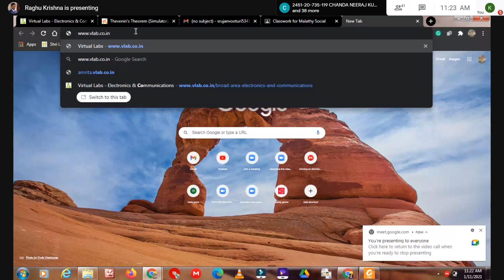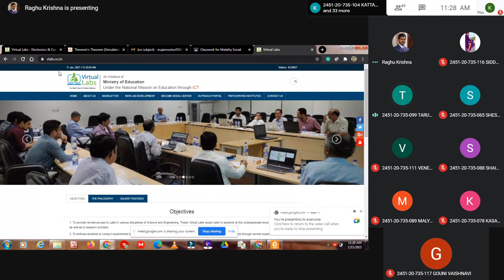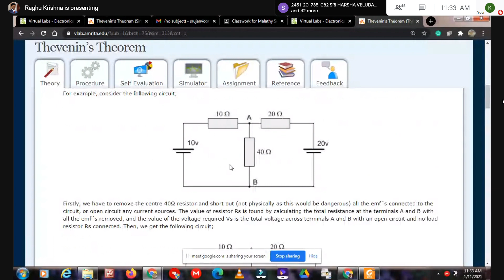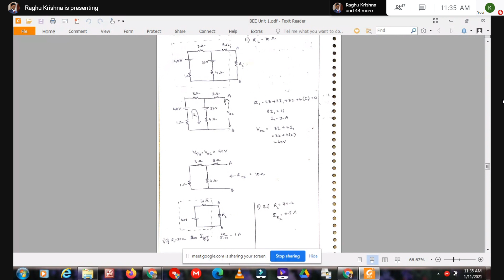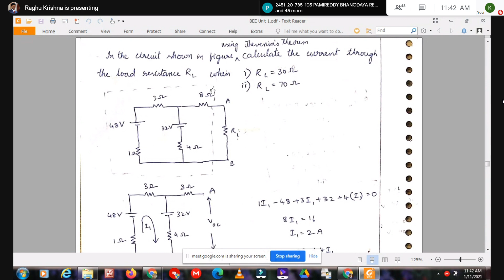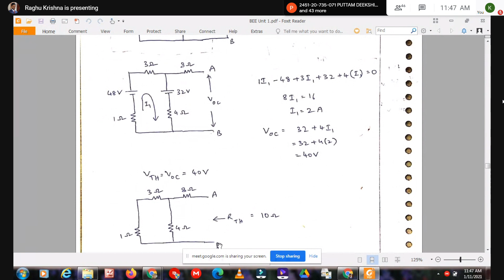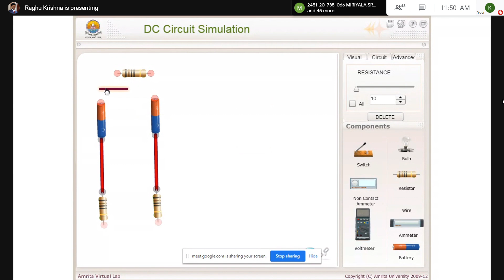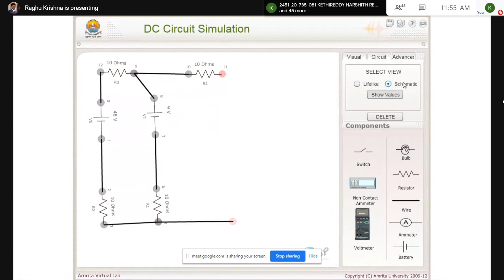BEE LAB 2 Thevinins Theorem 1A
BEE LAB